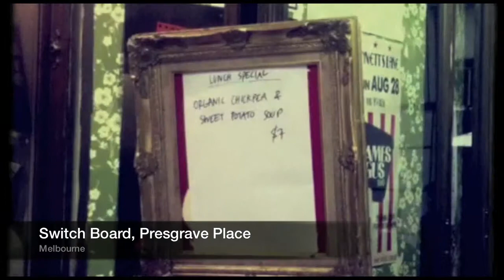Bourne In - Switch Board, Presgrave Place, Melbourne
A hole in the wall joint